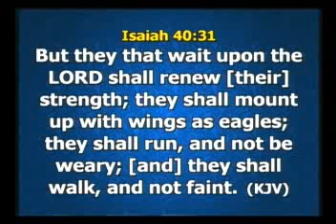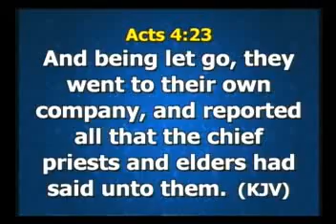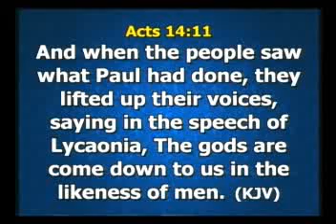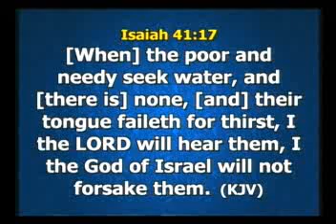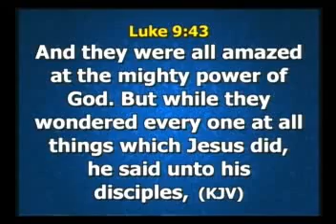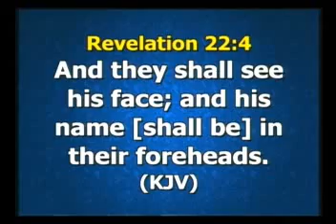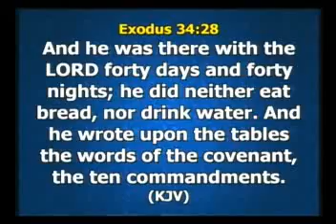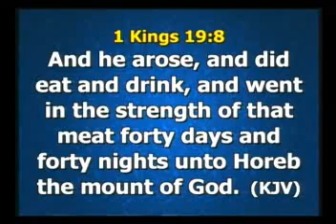ENCOUNTER WITH THE POWERS OF THE WORLD TO COME PT.1A